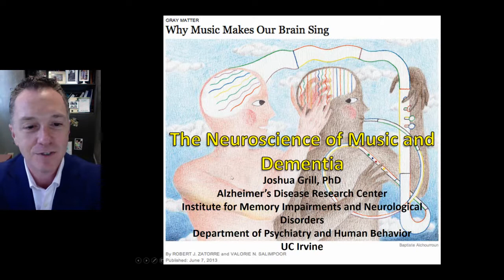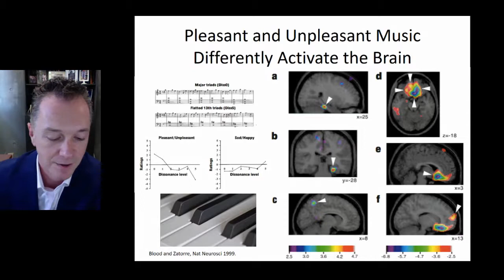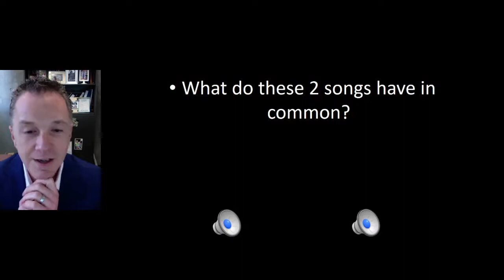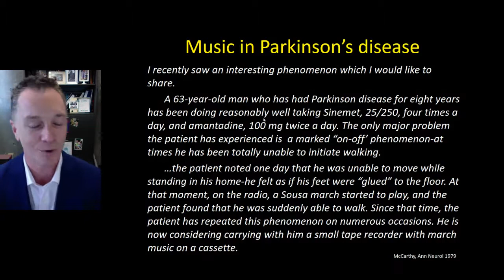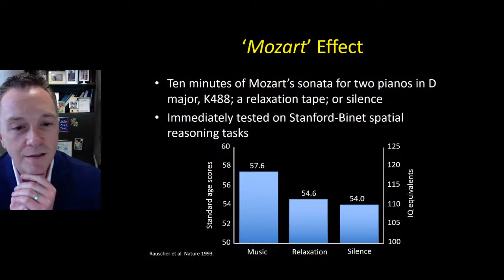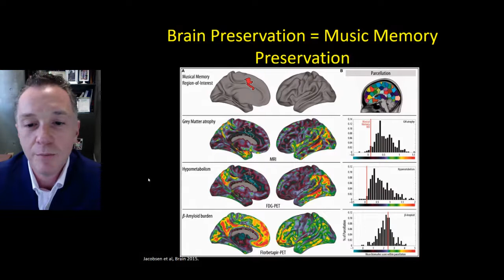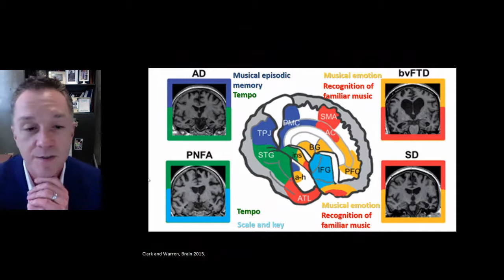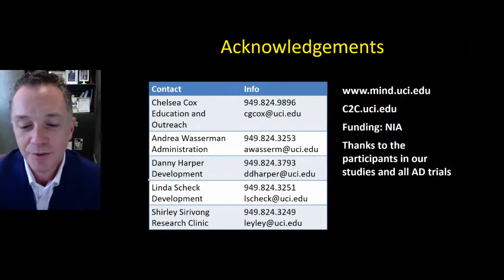The Secret Power of Music for Dementia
In the battle against Alzheimer’s disease, Joshua Grill invokes a deceased jazz singer, iPods and a 35,000-year-old vulture bone that cavemen fashioned into a flute. Grill is a neuroscientist whose research interests focus on clinical trials in neurodegenerative disease. He will explain how music is a powerful force that can tap into the deepest recesses of the mind, stir emotions and conjure memories, and why music memory is one of the last things affected by Alzheimer’s disease. Presented by UCI Mind.